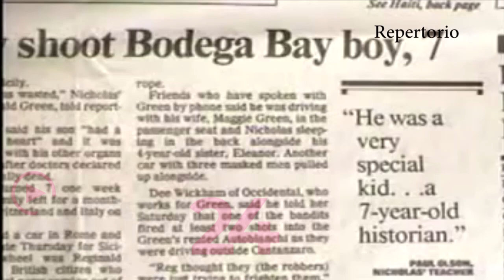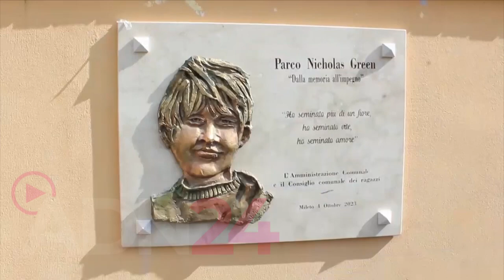Inaugurato parco nicholas green